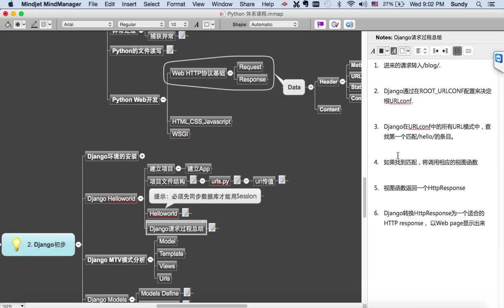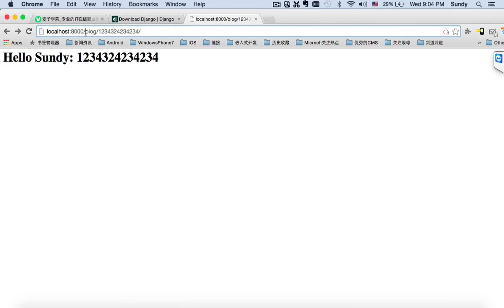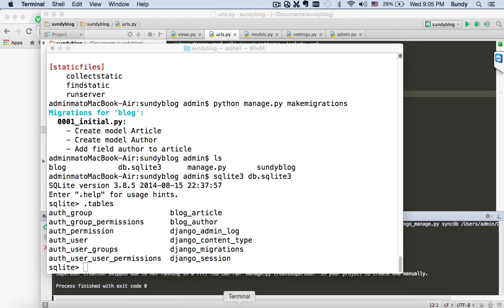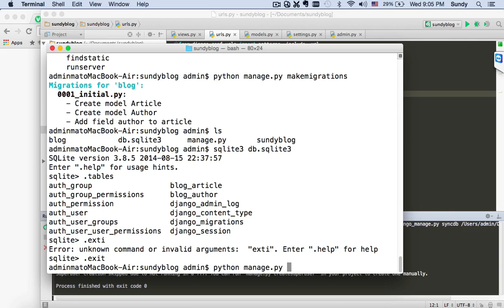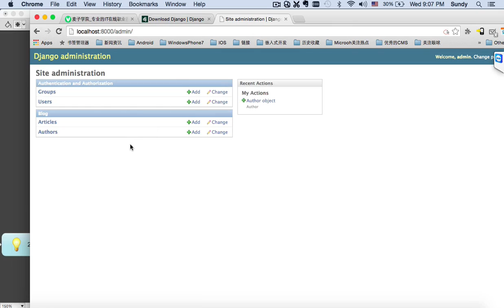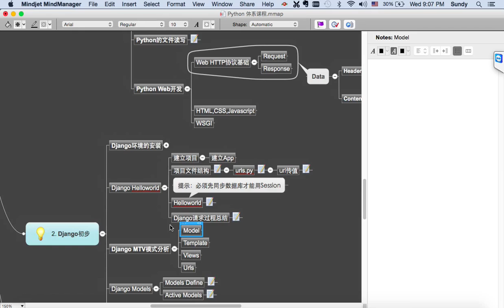Python课程初探-14.Admin后台管理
Python是什么？豆瓣和Youtube是用它开发的；美国最流行的三大服务器开发语言之一，最工整最严谨的编程语言，取代Java和PHP的开源趋势语言。
通过这个课程的学习，我们会初步掌握Python语言的使用以及利用Django框架开发出自己的简易Blog系统，初步踏入了Web开发工程师的行列。